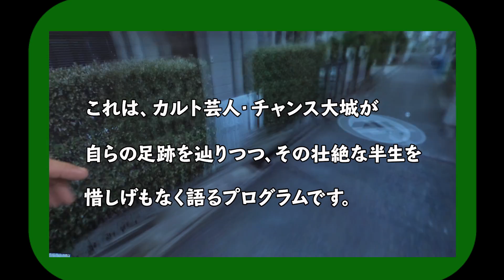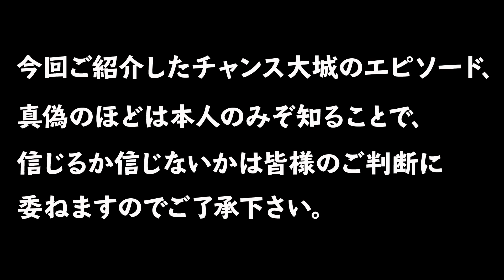【チャンス大城のテレビでは流せないテレビ】2父VS 野良犬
誰も知らない、知られちゃいけない。こんなヤバい奴がいる事を。
大阪・尼崎。工場が建ち並ぶ街に生まれた育ったチャンス大城。
テレビに出たくても出してもらえない。テレビの中で輝くダウンタウンに憧れて芸人を目指したはずだったのに。己の生きる道が地下の暗い世界であることを受け入れた彼は、自身をそこに貶めたイジメ時代・映画館時代などのエピソードを余すことなく披露。
出るわ出るわ、爆笑・失笑・恐怖の戯曲。彼の口からは災いしか出ない。
チャンス大城４３歳。今日もどこかでチャンス大城。今日も誰かとチャンス大城。

やってみる。面白がる。何かが始まる。